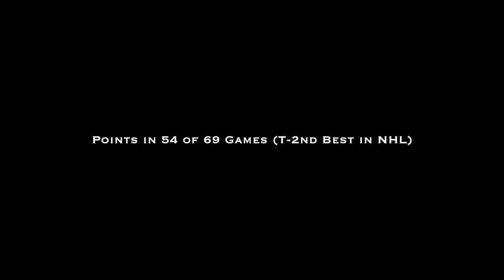Nathan MacKinnon 2019-2020 Highlights | Hart Trophy Finalist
Highlights of one of the most dynamic and electrifying players in the NHL. Nathan MacKinnon reached 90 points for the third consecutive season and set career highs in point-per-game average and assist-per-game average. Songs are Stormkeeper, Ironheart, Norweigan Pirate and Kronos by Two Steps From Hell.  No copyright purposes intended.